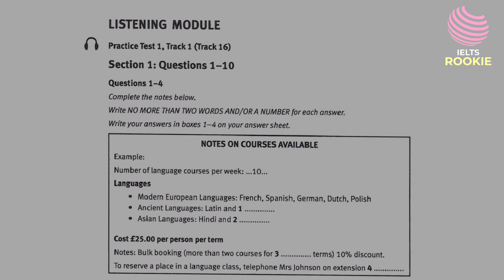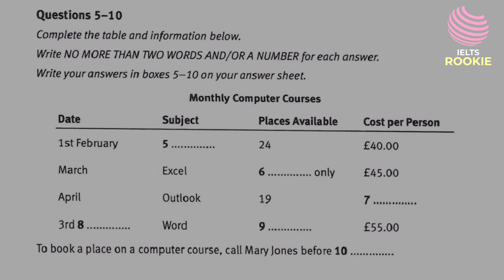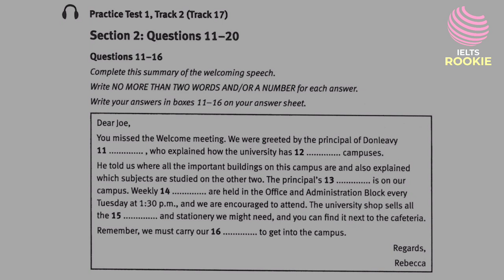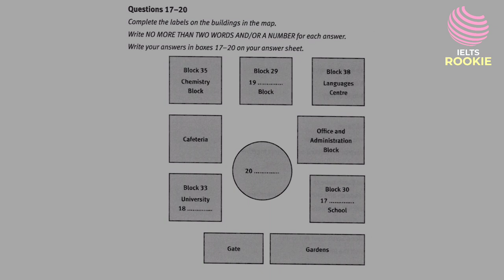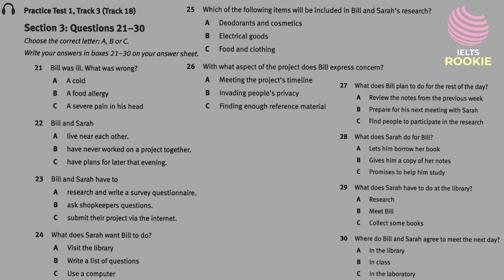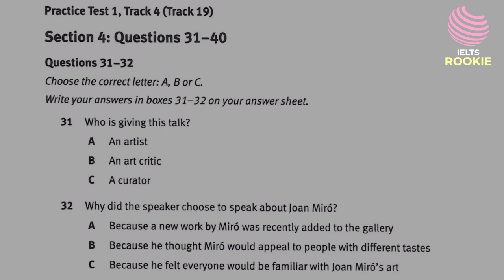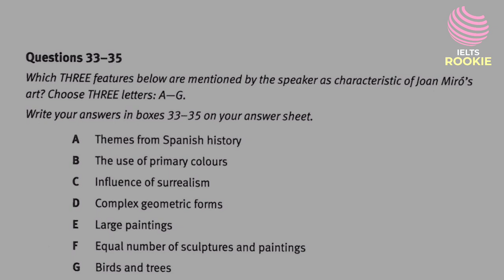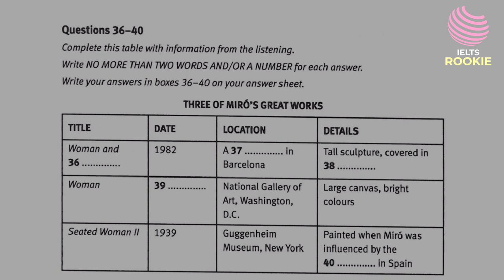Kaplan Test 1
Kaplan Listening Test 1